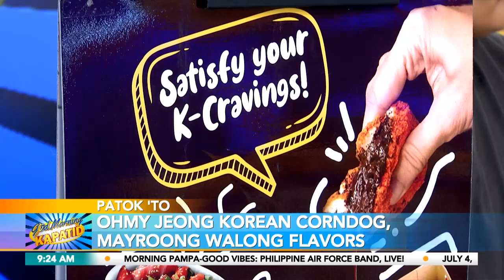Patok ‘To: OhMy Jeong Korean Corndog | Gud Morning Kapatid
GuMKPatokTo | Satisfy your K-cravings kasama ang trending at patok na butter-coated Korean corndog ng OhMyJeong Korean Corndog!

Mapa-”Oh my J!” sa sarap ng produkto na mayroong iba’t ibang flavors!